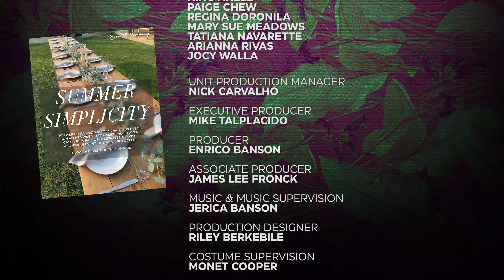The Perfect Couple (short film) | Produced by Lumos Films & KMM Ventures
When a successful Harvard-educated woman meets a charismatic young doctor, their respective immigrant parents believe it was a match made in heaven. But on the day of their wedding, secrets of both families unravel resulting in a wild and event-filled Filipino-American wedding like no other.

Produced by:
Lumos Films in association with KMM Ventures

Written and Executive Produced by:
Mike Talplacido

Directed by:
Enrico Banson

Starring:
Camille Aragon, Julian Bataclan, Aaron Dumas, Alfredo Austin, Zasha Ajero, Drama Del Rosario, Marco Torres, Brandon English, Rhandy Torres, Mike Talplacido, and Ms. Princess Punzalan

Released/World Premiere (2022) at the Asian World Film Festival,